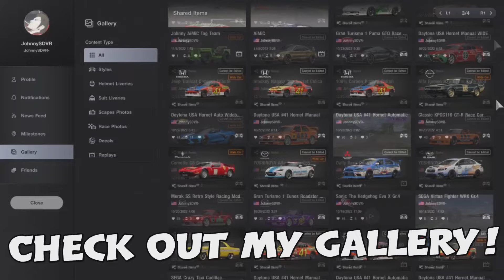Gran Turismo 7 - Suzuki V6 Escudo Pikes Peak '98 Pro Tune | Nurburgring Setup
A Professional Nurburgring Track Tune for the Fully Upgraded Suzuki V6 Escudo Pikes Peak Special '98 in Gran Turismo 7! ALL of my setups are made on a CONTROLLER with NO assists! My lap should've been 10-15 seconds faster, but I misshifted a bunch. MAKE SURE TO REDLINE!